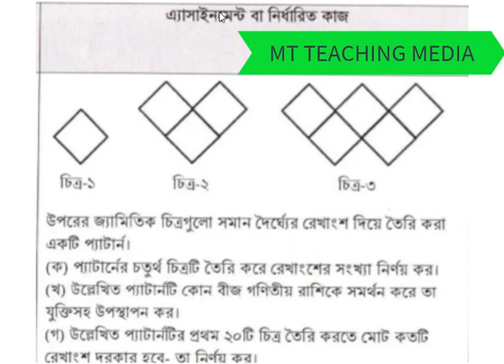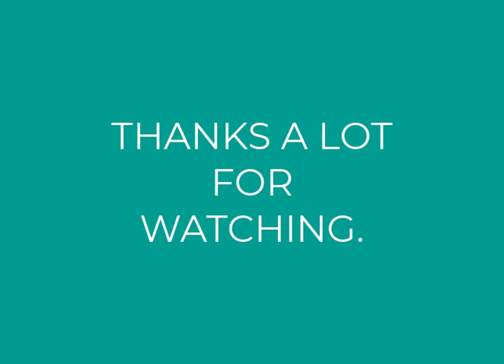৩য় সপ্তাহের অ্যাসাইনমেন্টের উত্তর(২০২১),অষ্টম শ্রেণী,গণিত,অ্যাসাইনমেন্ট-১। MT TEACHING MEDIA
৩য় সপ্তাহের অ্যাসাইনমেন্টের উত্তর(২০২১),অষ্টম শ্রেণী,গণিত,অ্যাসাইনমেন্ট-১।   অ্যাসাইনমেন্ট ২০২১,দাখিল অষ্টম শ্রেণী,গণিত,অ্যাসাইনমেন্ট-১|MT TEACHING MEDIA
assignment 2021,class-eight,mathematics,assigment no:01|MT TEACHING MEDIA
NEW ASSIGNMET 2021,CLASS:EIGHT,MATHEMATICS.
by
MIZANUR RAHMAN
b.sc(honours), m.sc(math & ict)
assistant teacher of hazrat ali(ra:) academy & complex
lalabazar,sylhet
former teacher
haji noor ullah talukdar dashgaon high school
protap pur, dowara bazar, sunamgonj

TEACHING MEDIA